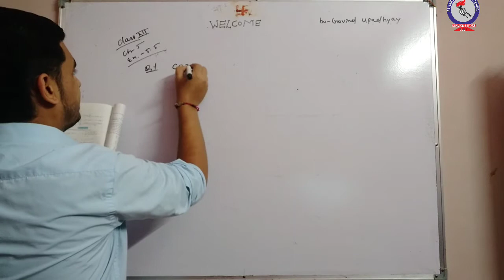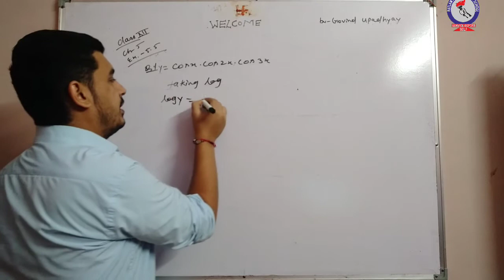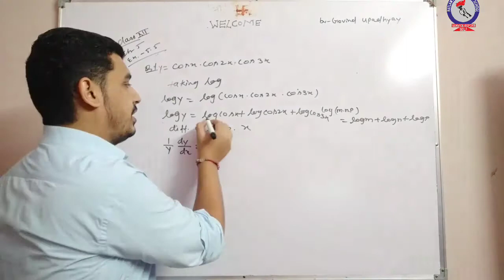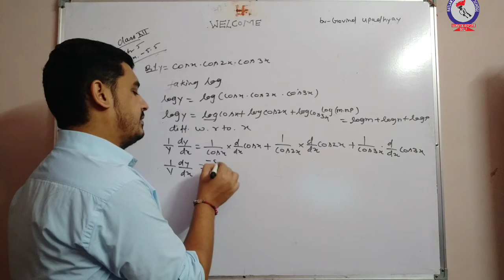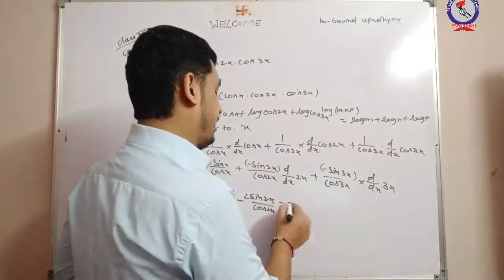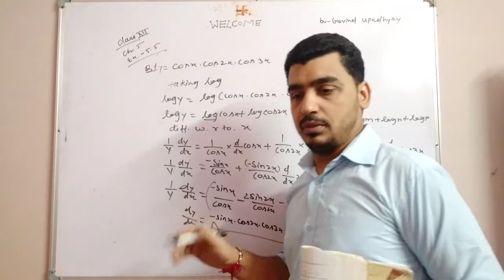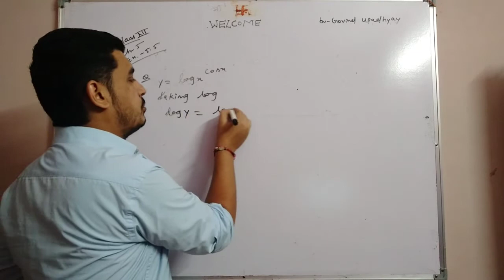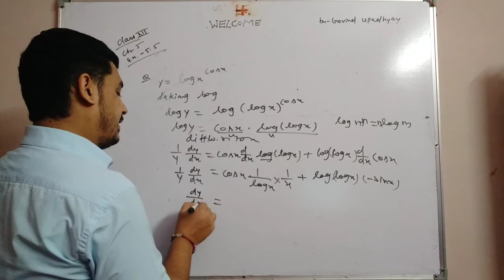RPS MATHEMATICS CLASS 12 CH 5 EXE 5 5 Q1